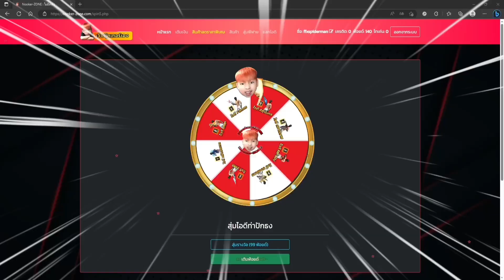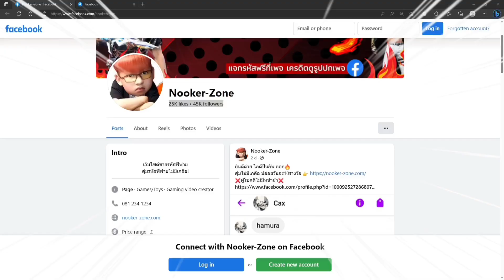แจกโค้ดฟีฟายล่าสุด2023⚡💯ไส่ได้ทุกคน